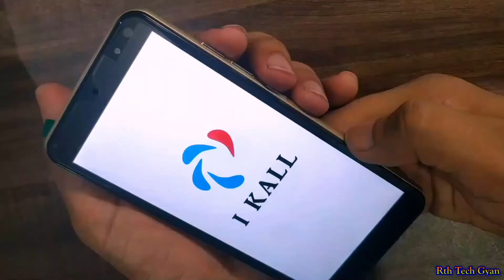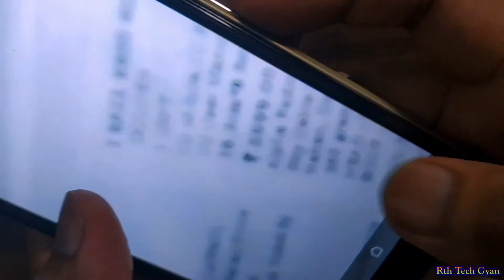ikall k800 unboxing | worst 4g smartphone Unboxing & review | Waste of money | Don't buy ❌❌❌❌❌🚫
I kall set made in india, lekin set bs kaam chalau h. battery issue aapko 1 hpte me dikhne lgega. baaki detail aapko video me milega.Dosto ye Worst unboxing bi hain .  😂

Cheapest my Tripod
My Mic?(with noise cancellation)